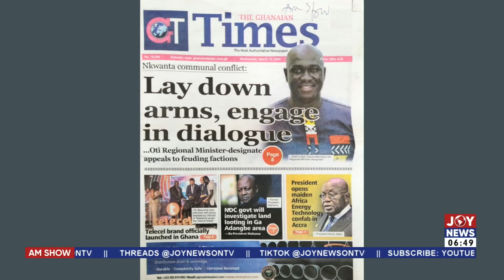The Sports ministry should admit their wrongs and correct it - Dr.Asah-Asante |Newspaper Review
Newspaper headlines review and other matters arising in Ghana. (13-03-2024)